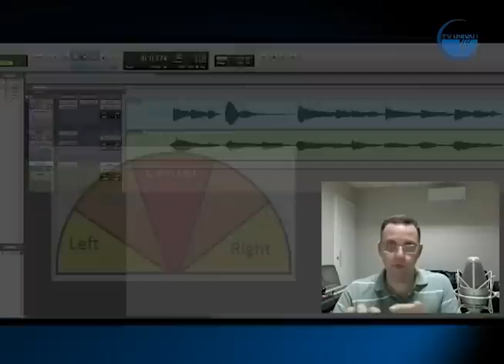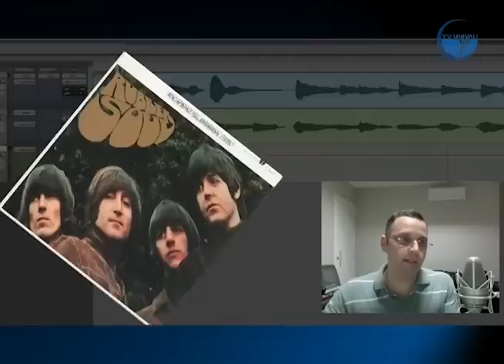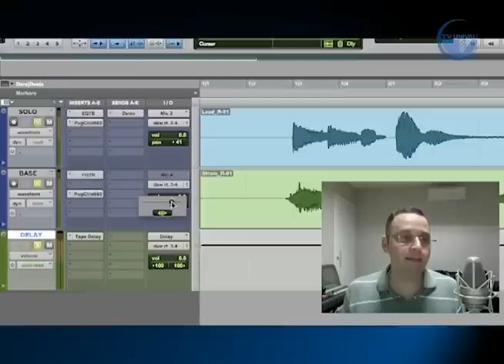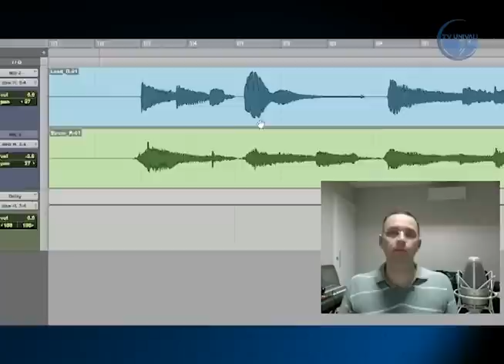Programa Som da Casa - Julio Viana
Conheça a trajetória do cantor Julio Viana!
Programa exibido na TV Univali/Canal Futura, no Canal 11 da Via Cabo TV em Itajaí, no dia 09 de Junho de 2013.